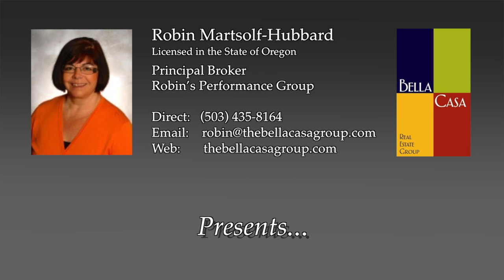16493 NE Major Lane, Yamhill, OR 97148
A horse lover's dream property. Trees to pastures it is all here. Great barn with 7 stalls (all with covered runs), tack room, wash rack and hay storage. Indoor arena (60x120) plus large covered area between barn and arena. Outdoor 80x120 arena. Well constructed home w/ soaring vaults, rock fireplace & sunroom with hot tub. Fenced and cross fenced.